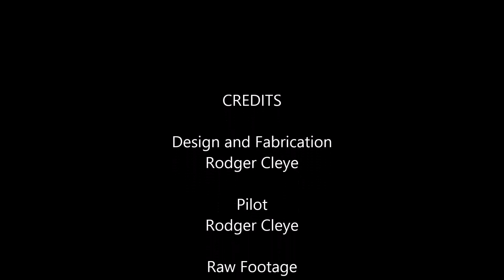X-WING TRI-COPTER (more flight time edit)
Another look at how the x-wing tri-copter flies